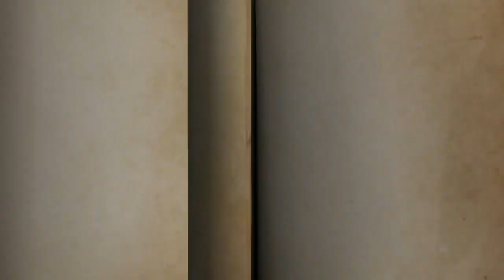Identity V en français - JE JOUE AVEC LA YOUTUBEUSE "ROSES" + MON ABO Lilifr